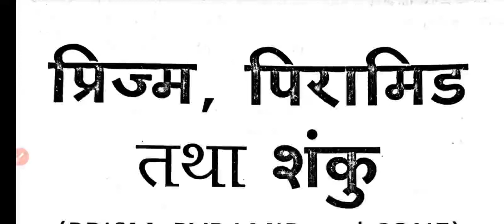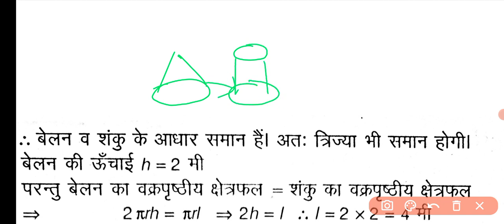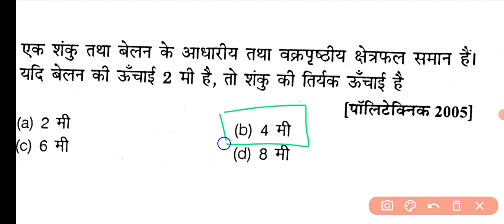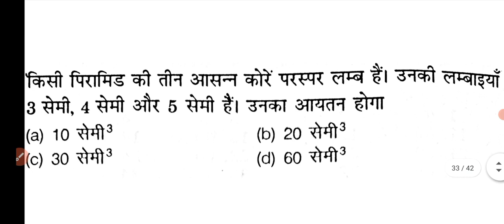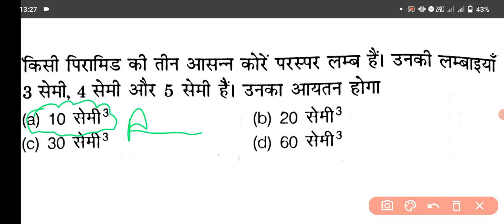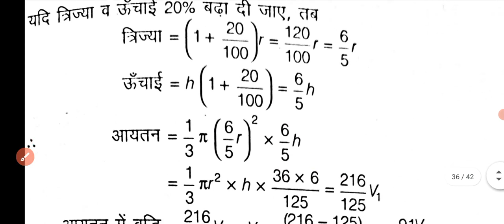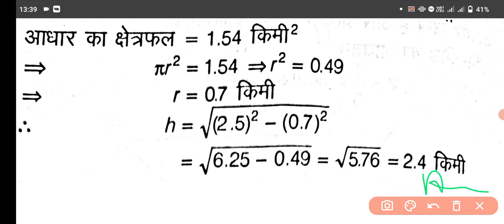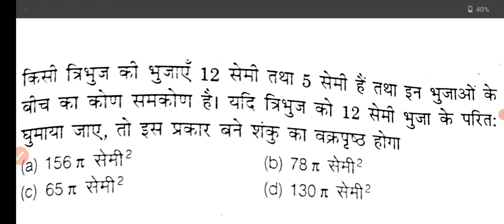Polytechnic 2021 की तैयारी || Math- प्रिज्म पिरामिड तथा शंकु Part - 4 V.imp प्रश्न उत्तर